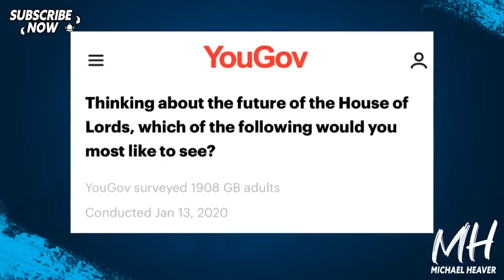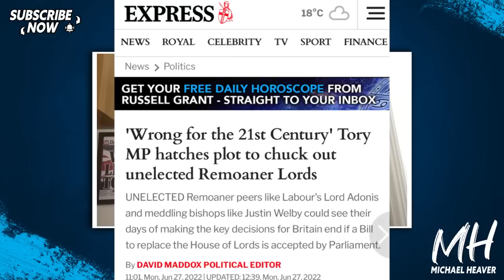Bombshell Bid To SCRAP Remoaner Lords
"'Wrong for the 21st Century' Tory MP hatches plot to chuck out unelected Remoaner Lords" Express